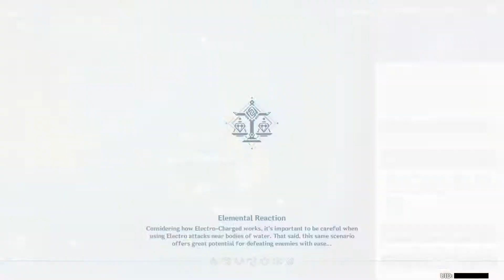Genshin Impact - Energy Amplifier Initiation (Event) - Mr. Melancholy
Date: 30-Apr-2021

Researcher Hosseini of Sumeru has asked you to help collect the precious research material Irminsul Fruit Fragments, to which end he has entrusted a mysterious ancient relic to you for a time: the Energy Amplifier. Help Hosseini to gather Irminsul Fruit Fragments and unleash their power with the Energy Amplifier.

Additionally, new missions have also been added to Realm of Diversion. Complete them to receive BEP.

〓Event Duration〓
Gameplay Duration: 2021/04/30 10:00 – 2021/05/17 03:59 (Server Time)
Event Shop Duration: 2021/04/30 10:00 – 2021/05/24 03:59 (Server Time)

〓Event Description〓
During the event, Fractured Fruit Data can be obtained by challenging Places of Interest, Domains, and the Twisted Realm. Fractured Fruit Data can be used to exchange for supplies in the event shop.

Next, let's look in more detail at the specific content in the event~

★Explore Places of Interest★
Your goal is to head to different Places of Interest and retrieve Irminsul Fruit Fragments.

At Places of Interest are strange objects called Mutation Stones, which buff monsters nearby. It is probably a good idea to destroy these Mutation Stones before taking on the monsters.

There are three types of Irminsul Fruit Fragments that can be retrieved from Places of Interest: Fractured Fruit Bit, Fractured Fruit Fragment, and Fractured Fruit Shard.

Now, what can these different fragments do? First, we must understand a special device known as the Energy Amplifier.

★Configure the Energy Amplifier★
The Energy Amplifier is a device that can activate the Irminsul Fruit Fragments. Equip Irminsul Fruit Fragments onto the device to provide characters in your party with corresponding buffs (this effect is only active in Domains and the Twisted Realm).

Tip: When entering the event Domain while in a Co-Op team, the Energy Amplifier will automatically be switched to the Co-Op Configuration of the host (1P in the party). Please set up your Irminsul Fruit Fragment Co-Op Configuration beforehand.
Motive Force is consumed when equipping Irminsul Fruit Fragments. Use more Motive Force to equip more and higher quality Irminsul Fruit Fragments.

Your initial Motive Force is relative to the total levels of all your characters. The higher level your characters are, the more Motive Force you have.
When you run out of Motive Force, you may seek assistance from up to three of your friend's characters to help gain more Motive Force (you may not request assistance when your available Motive Force is full).

★Challenge Domains★
During the event, a new Domain will be active when a new act becomes available. When you complete the Domain challenges, you will obtain Fractured Fruit Data and unlock the corresponding Twisted Realm stages. You may only complete each Domain once.

★Challenge the Twisted Realm★
During the event, points can be acquired by challenging the Twisted Realm. Complete corresponding Domain challenges to unlock the Twisted Realm.

Before the challenge begins, you can select the difficulty level and challenge conditions. Upon completion, you will receive points according to the selected difficulty and conditions. You will also receive Primogems the first time you complete each Twisted Realm stage.

During the event, you can challenge each stage as many times as you wish to get the highest score that you can. Your total combined score is the sum of your high score on each stage challenge. Attain a combined score of certain amounts and you will be able to claim Fractured Fruit Data and the event-exclusive namecard "Celebration: Fruit of Wisdom."

*Once the event ends, unclaimed Twisted Realm rewards will no longer be available. Please make sure to claim your rewards in time.
Tip: It is strongly recommended that Travelers team up with friends for these challenges!

〓Event Rewards〓
Fractured Fruit Data can be used to exchange for Primogems, Crown of Insight, Character EXP Materials, Mora, and other rewards. You can also use 1,000 Fractured Fruit Data to invite "Kätzlein Cocktail" Diona (Cryo) to your party (can only exchange for once).